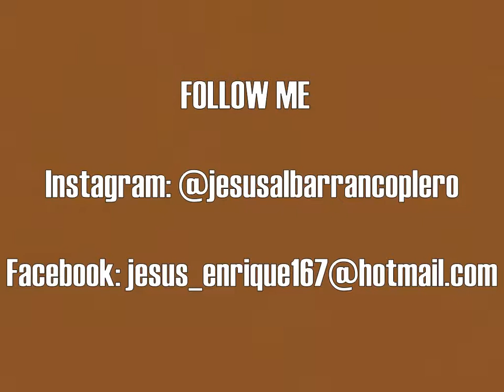JESÚS ALBARRAN Tema: Linda Mujer Guayanesa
EN VIVO

Tema: Linda Mujer Guayanesa
Autor: Jesús Albarran